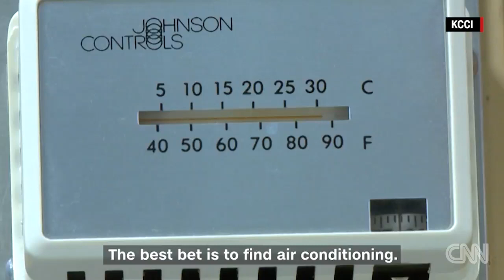What not to do in a heat wave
CNN's Jennifer Gray provides four surprising tips on how to stay cool during this summer's heat waves.